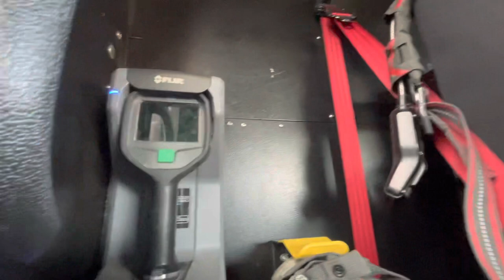США САРМ важкого типу